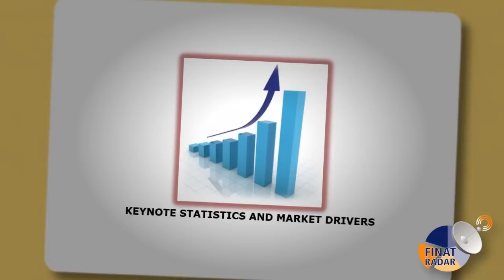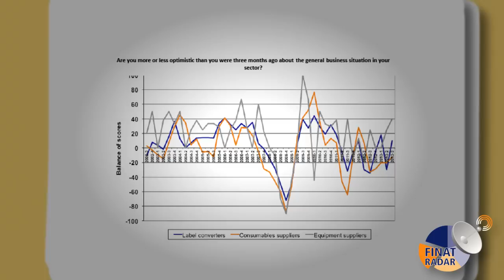NEW: FINAT Radar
FINAT launches FINAT RADAR: a 360° tour of the European Label Industry. Unique market monitor for and from the label industry.